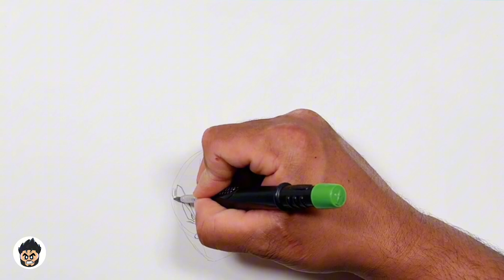How To Draw Goku Kaioken | Dragon Ball Z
In this step by step tutorial i will be showing you how to draw  Goku Kaioken from dragon ball Z.

How to draw Goku kaioken from dragon ball z
Drawing Goku kaioken from dragon ball z
How to draw Goku kaioken from dragon ball z easy
Drawing Goku kaioken from dragon ball z step by step
Step by step Goku kaioken from dragon ball z drawing
Goku kaioken from dragon ball z drawing
Kaioken Goku from dragon ball z drawing step by step
 Goku kaioken from dragon ball z drawing for beginners
Draw Goku kaioken from dragon ball z
How to draw Goku kaioken from dragon ball z for beginners
Como dibujar a Goku kaioken from dragon ball z
Dibujo de Goku kaioken  from dragon ball z
Dibujando a Goku kaioken from dragon ball z

An easy and friendly channel dedicated to drawing, perfect for those who are just beginning or have limited skills. I'm here to show you how to create beautiful pieces of art with simple and effortless strokes

EASY STEP-BY-STEP FOLLOW ALONG DRAWING VIDEOS 🎨